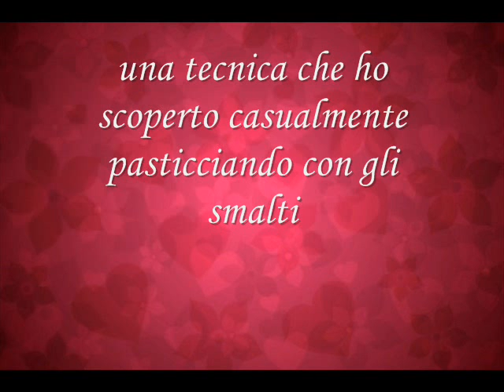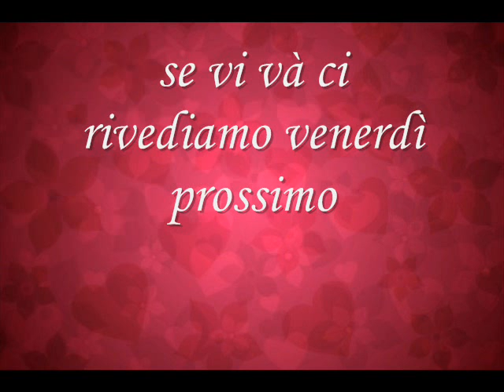Nail art cuore con stuzzicadenti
Oggi video un pò diverso dal solito con una tecnica mooooolto facile da fare.